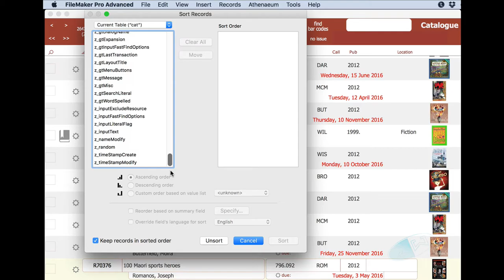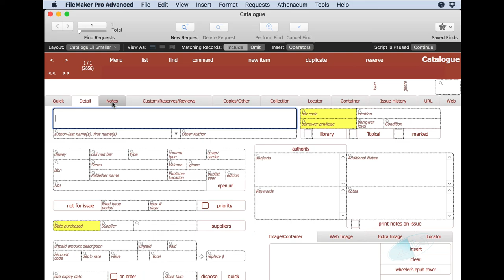Athenaeum Pro - adding a message to random books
We were asked how we might add a “spot prize” message to random items that showed when they were issued.

This is one way.